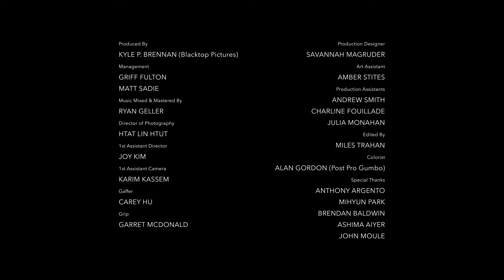Pierce Fulton - Kuaga Lost In Time - New Music Video